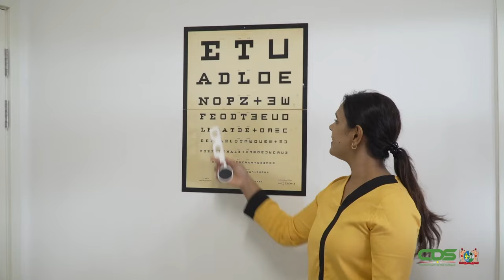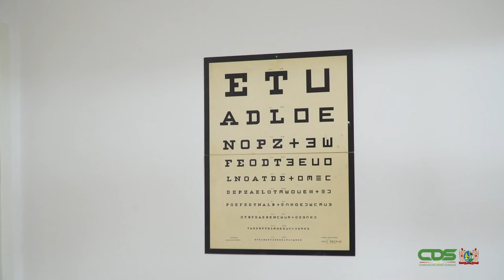FOCUS AFLEVERING 1152, DD 21 NOVEMBER 2023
In Focus aflevering 1152 worden de volgende onderwerpen belicht:
- Ruim 91 personen gedecoreerd in verband met Srefidensi
- Ambassadeurs voor Parijs en Geneve beëdigd
- President geeft parlement duidelijkheid omtrent intrekken concessies
- Lions Club en Volksgezondheid slaan handen ineen voor gezondheidsbewustzijn
- Regering zet grootscheepse operatie op touw inzake Matawai
- NCCR in stelling voor beheersen situatie Matawai